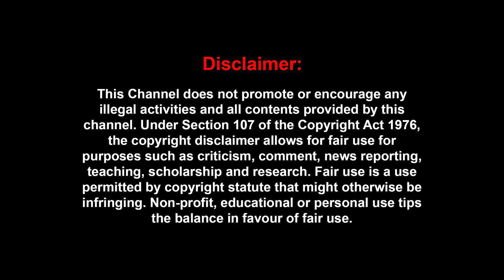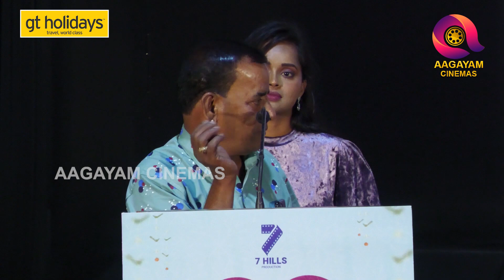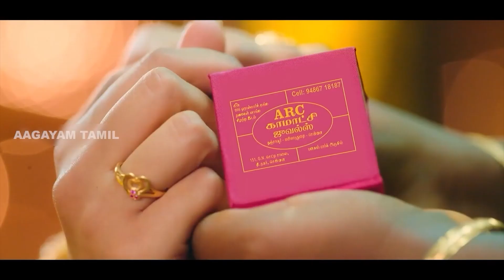Aha kadhal pilot film Screening | Actor Seshu Speech